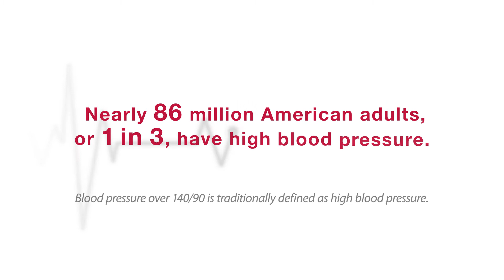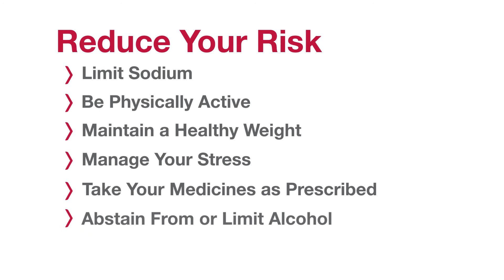The Importance of Research for High Blood Pressure Prevention and Treatment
Nearly 1 in 3 American adults have high blood pressure. High blood pressure may lead to stroke, heart attack, kidney disease, or artery disease. Watch David Goff, MD, PhD, and George A. Mensah, MD, FACC, discuss the importance of research for prevention and treatment of high blood pressure.

This video is by the National Heart, Lung, and Blood Institute (NHLBI), part of the National Institutes of Health (NIH). Dr. Goff is the Director of the Division of Cardiovascular Sciences, and Dr. Mensah is the Director of the Center for Translation Research and Implementation Science at NHLBI.